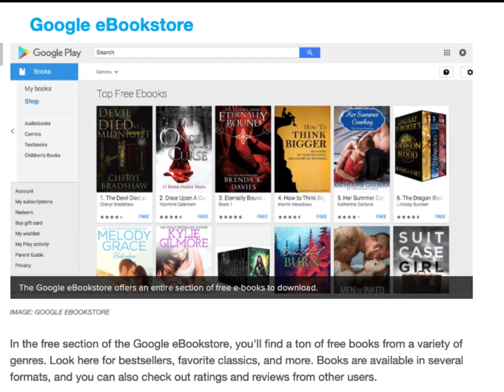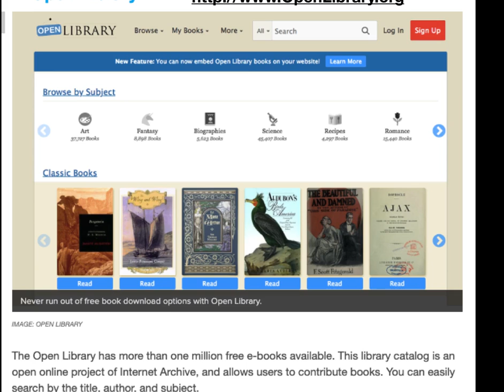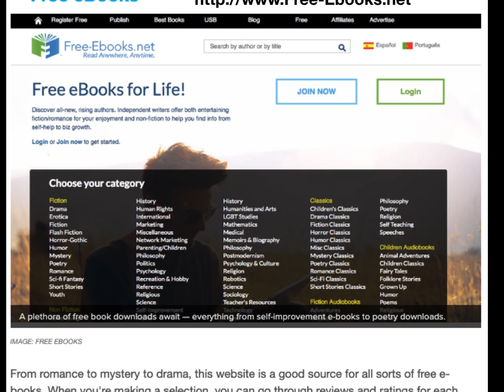My Christmas Present To You- How To Download Audio & Ebooks FREE!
My Christmas Present To You- How To Download Audio & Ebooks FREE! for eCourses
As time goes by, you may find yourself wanting to set aside time to catch up on reading. We have good news for you, digital bookworms — you can get in a good read without spending a dime. Some sites are, project Gutenberg, google ebook store, openlibrary.org, bookboon.com, manybooks.net, free-ebooks.net, Librivox,org, pdfbooksworld.com